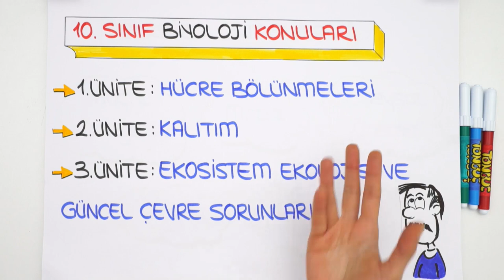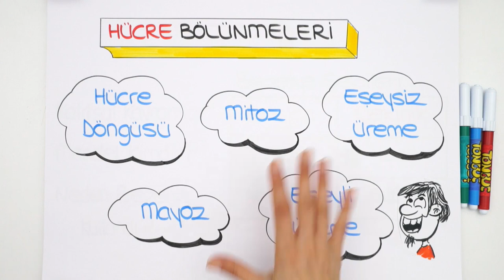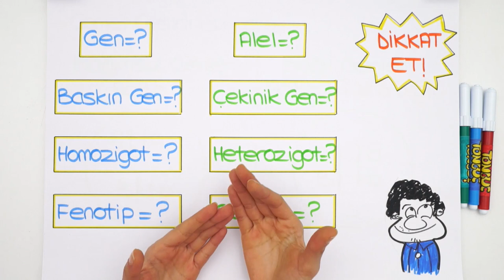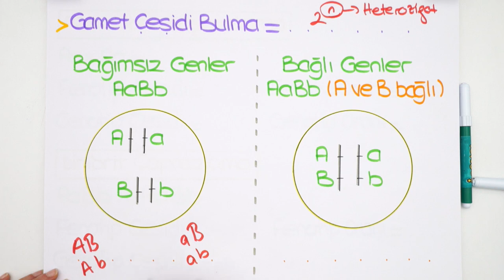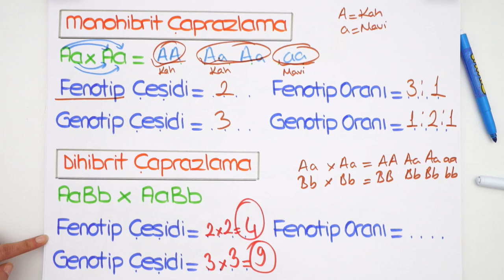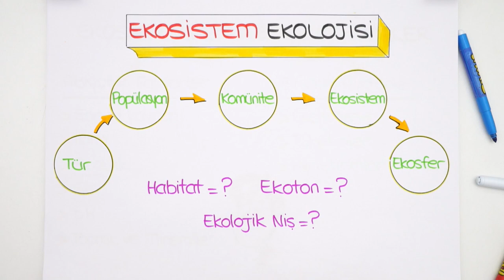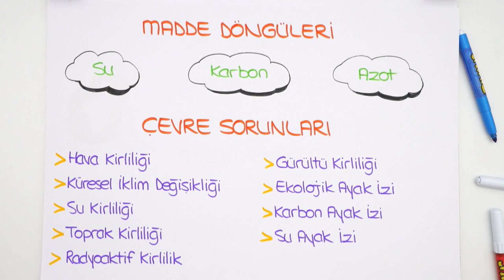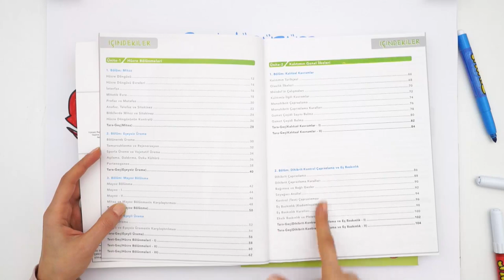10. Sınıf 2. Dönem Biyolojide Hangi Konular Var?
10. Sınıf ''Ocak'' Programı için
10. Sınıflar! Biyoloji dersinde bugün 2. dönem konularında neler var? İlk dönemden hangi konulara çalışmak faydalı olur? Hepsi ve daha fazlasını bu videoda bulabilirsin 😊